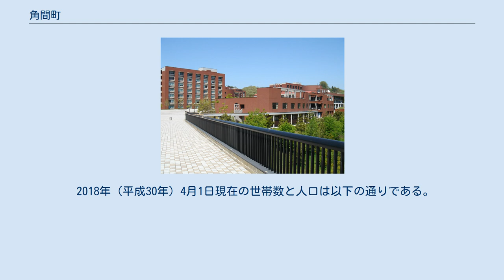角間町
日本 」 石川県 」 金沢市 」 角間町 角間町（かくままち）は、石川県金沢市の町名。
旧加賀国河北郡金浦郷角間村、同郡金浦村字角間、同郡浅川村字角間。
金沢大学角間キャンパスが所在している。
また、本町と関わりの深い角間新町（かくましんまち）についても記述する。
 金沢市の東部、医王山麓に位置する。
西で若松町、北で牧町・小二又町、東で田島町・清水町、南で田上町・戸室新保とそれぞれ接している。
町域を石川県道・富山県道27号金沢井波線が横断する。
 角間村の始まりは詳らかではないが、1670年（寛文10年）の村御印には村高144石、免5ツ3歩、山役108匁、蝋役1匁と記録されている。
 加賀一揆衆が戦いに敗れた時に本願寺派の兵を「匿った」ことから「かくま」の地名が付けられたとされている。
 2018年（平成30年）4月1日現在の世帯数と人口は以下の通りである。
 日本 」 石川県 」 金沢市 」 角間新町 角間町の西、牧野台に位置する。
 2018年（平成30年）4月1日現在の世帯数と人口は以下の通りである。